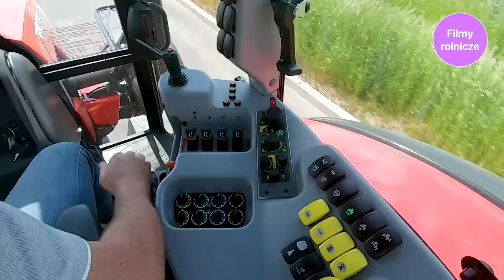Jedziemy Zetorem Forterra HD 150 - część 2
Drugie spotkanie z Robertem Szewczykiem z firmy Zetor Polska, który prezentuje zalety traktora Zetor Forterra HD 150.
0:07 / 6:25